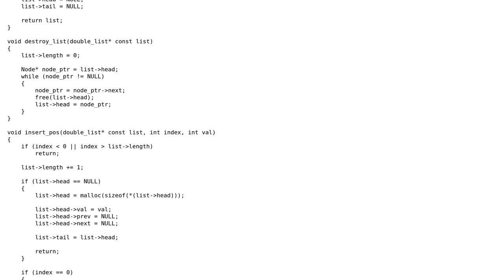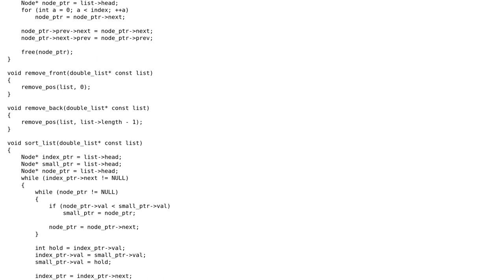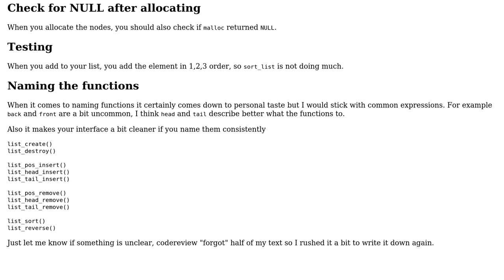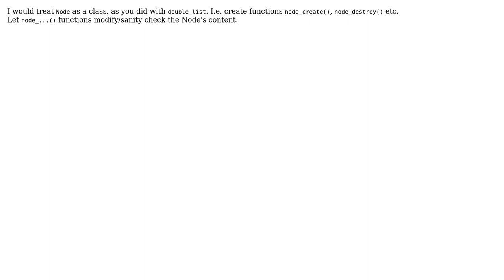Code Review: Doubly linked-list implementation (3 Solutions!!)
Code Review: Doubly linked-list implementation

With thanks & praise to God, and with thanks to the many people who have made this project possible! | Content (except music & images) licensed under CC BY-SA | Music | Images & others | With thanks to user user3629249 user Frode Akselsen user Frank user Dynamic Squid and the Stack Exchange Network Trademarks are property of their respective owners. You are responsible for your own actions.